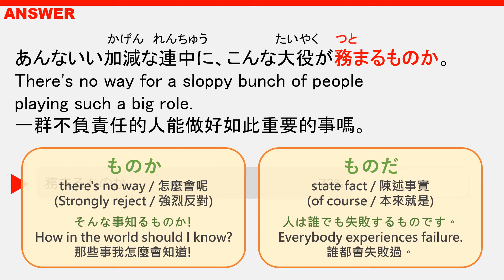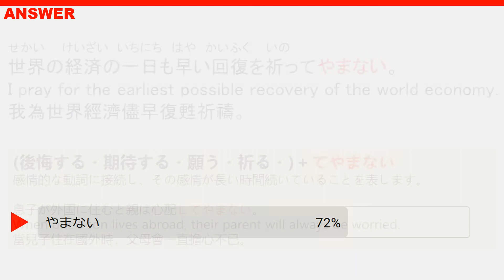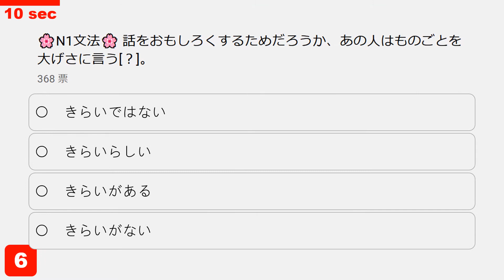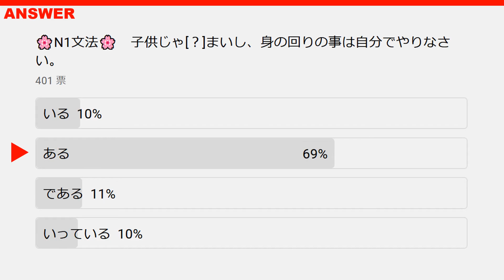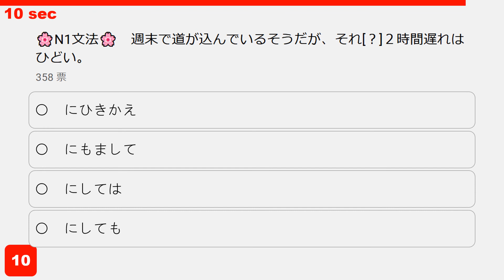挑戰N1文法題! 正解率80%的題目你答對了嗎？③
JLPT N1 有兩部分﹕
1) 言語知識‧讀解 - 110分鐘 (13大題)
2) 聽解 - 60 分鐘 (5大題)

文法題在第1部分。在JLPT成績單上會分別顯示文法及語彙成績哦！

這個頻道每日都在社群中更新JLPT題目(文法 及 漢字) ^V^

0:00 Q1
0:30 Q2
0:54 Q3
1:24 Q4
1:52 Q5
2:23 Q6
2:52 Q7
3:20 Q8
3:52 Q9
4:24 Q10